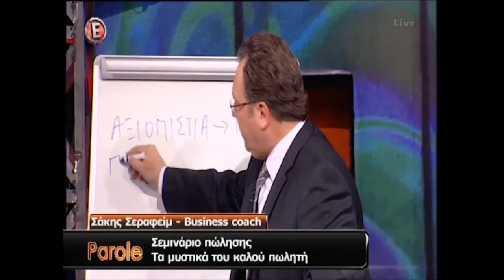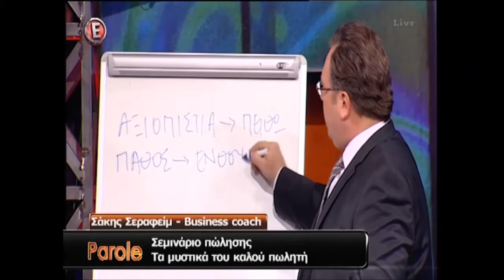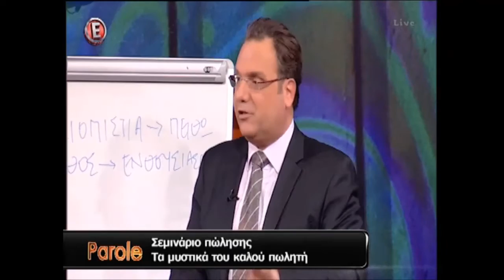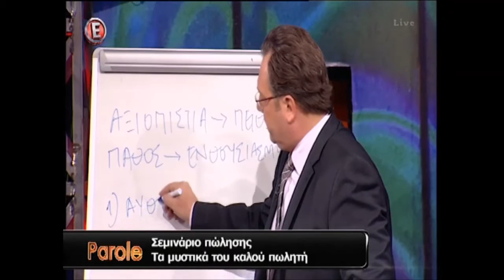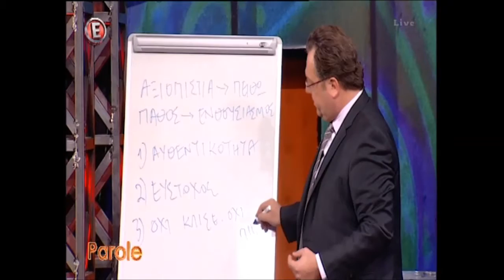Το Παιχνίδι της Πώλησης (Σάκης Σεραφείμ στο E tv)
Ο Σάκης Σεραφείμ μιλά για τους βασικούς άξονες μιας επιτυχημένης πώλησης στην εκπομπή Parole του καναλιού Ε, και η Αννίτα Πάνια, ο Νίκος Σαμοΐλης, η Νίκη Κάρτσωνα, ο Δημήτρης Κοργιαλάς και η Δέσποινα Μοιραράκη συμμετέχουν σε ένα παιχνίδι πωλήσεων όπου θα νικήσει αυτός που θα εφαρμόσει αποτελεσματικότερα τα όσα διδάχθηκε, ώστε να καταφέρει να κάνει την καλύτερη πώληση. (Ενότητα “Σεμινάριο”,  1/12/2015)